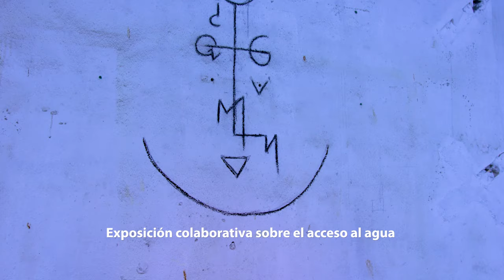Entre el agua y el arte: Olla de Presión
Conoceremos cómo una exposición colaborativa de la Fundación Casa Santa Ana, con el Buen Tenedor, logra que artistas visuales reflexionen sobre la seguridad alimentaria y el acceso al agua potable, mediante obras que hacen un llamado a la conciencia y a la acción frente a esta problemática.